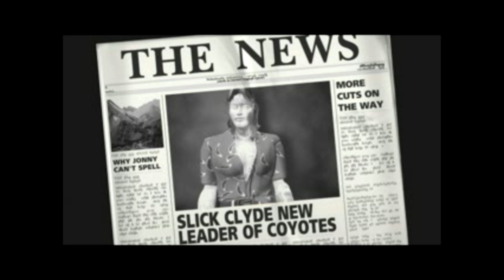Vigilante 8 - Прохождение #2 - Slick Clyde - тачка '70 Clidesdale [Vigilantes] Walkthrough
Walkthrough, Difficulty Premium High Octane,
PlayStation-1 - Emulator PSX 1.13